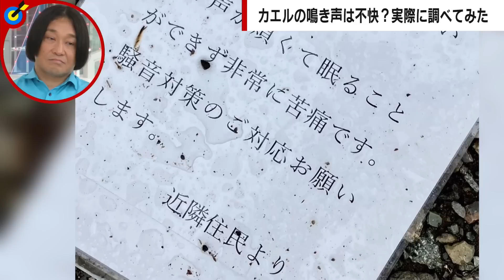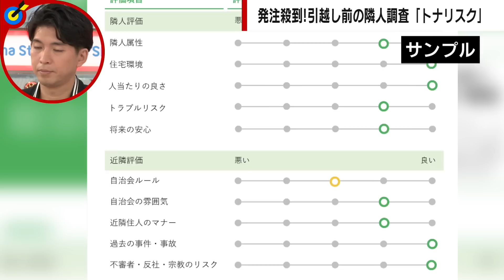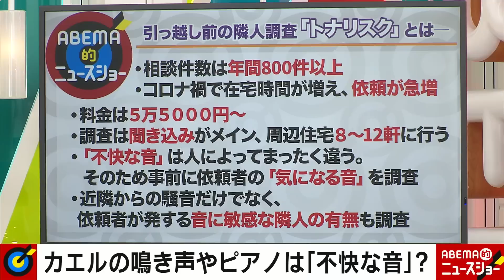【騒音問題】「ストリートピアノがうるさい」“声が大きい少数派”の影響力が拡大する理由｜ABEMA的ニュースショー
◆この放送回をノーカットで視聴

【★星1】Google口コミに大量の低評価「店を閉める覚悟をした」青森の居酒屋になぜ｜ABEMA的ニュースショー

【公私混同】世襲vs魔の3回生組 やらかし議員続出…国益はどっち？｜ABEMA的ニュースショー

◆キャスト
須田亜香里(タレント)
永野(お笑い芸人)
宮崎謙介(元衆議院議員)
井川意高(元大王製紙会長)